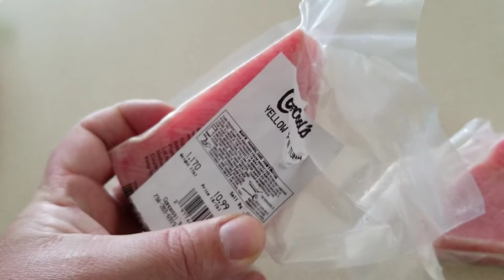Arowana feeding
Feeding Yellow Fin Tuna to our Silver Arowana.   We did have him eating pellet food and he was doing very well.  Then, I ordered a different brand of pellet (the same size and color) and he just snubbed at it.  He stopped eating.  So, I thought I would try something different.  I started feeding him some yellow fin tuna chunks and HE LOVED IT.   Since I started this, he has had a growth spurt and is getting huge!